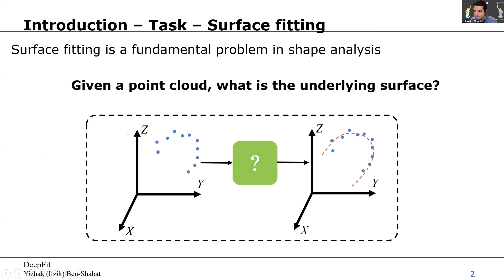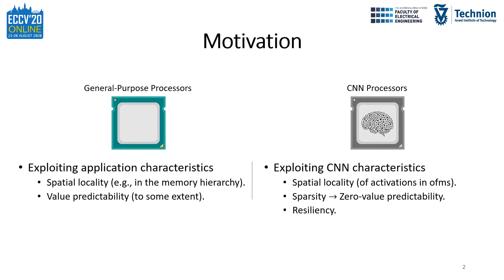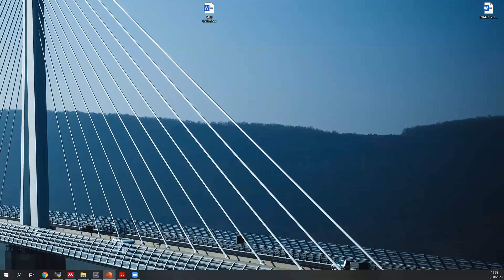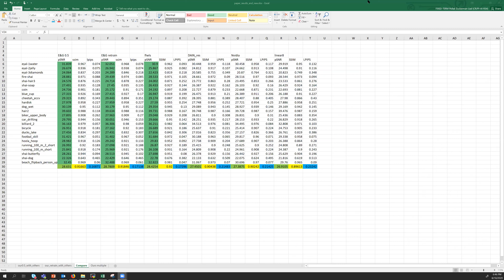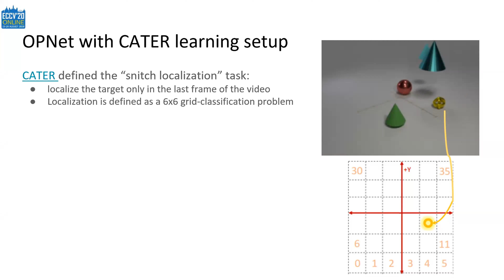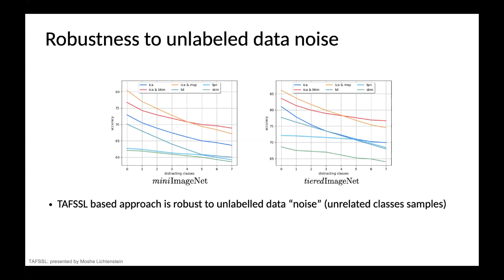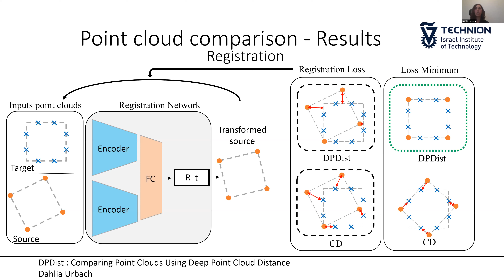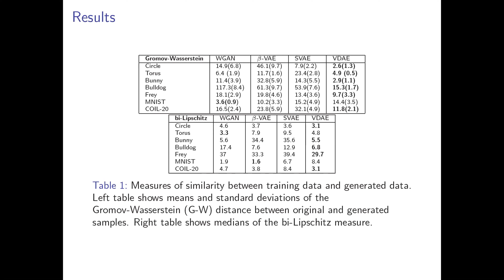ECCVi #2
The Israeli version of ECCV.

00:00 Welcome

04:04 DeepFit: 3D Surface Fitting via Neural Network Weighted Least Squares

15:20 Thanks for Nothing: Predicting Zero-Valued Activations with Lightweight Convolutional Neural Networks

32:45 Across Scales & Across Dimensions: Temporal Super Resolution using Deep Internal Learning

46:25 Learning Object Permanence from Video

1:03:31TAFSSL: Task-Adaptive Feature Sub-Space Learning for few-shot classification

1:15:22 DPDist : Comparing Point Clouds Using Deep Point Cloud Distance

1:28:28 Diffusion Variational Autoencoder with Random Walk Sampling